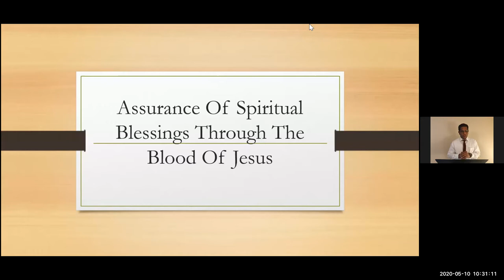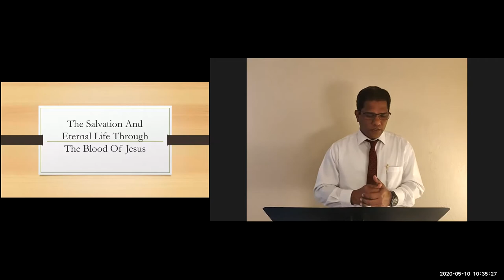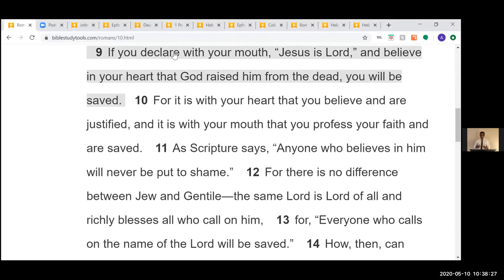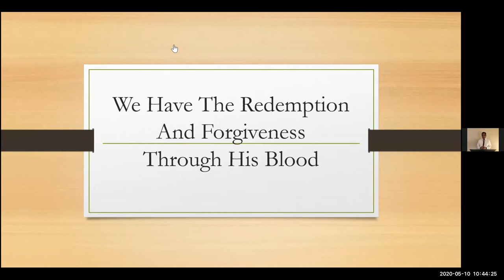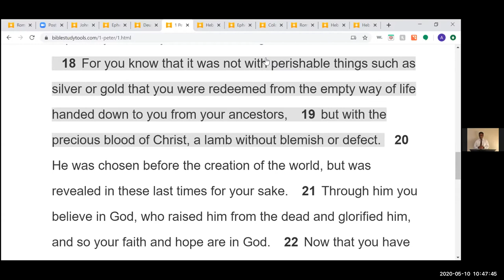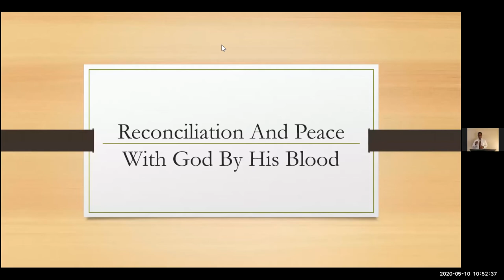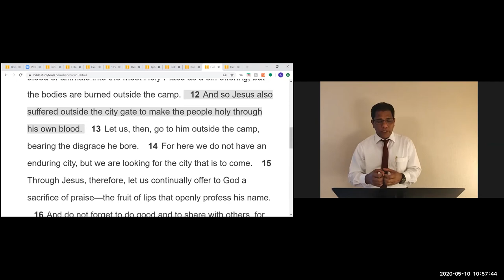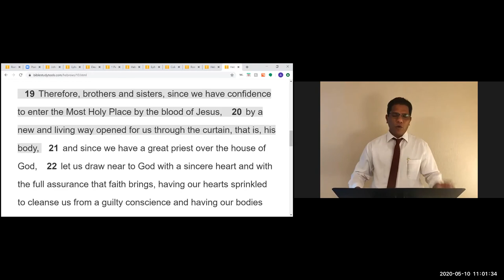ELCoG 2020 05 10 Message Pr Sam Mathew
Sunday Message: Pastor Samkutty Mathew